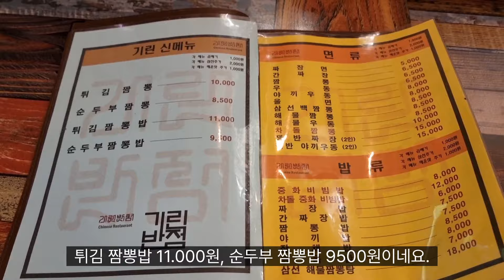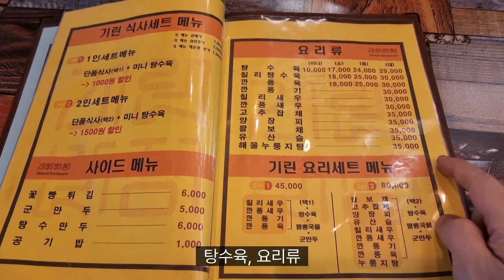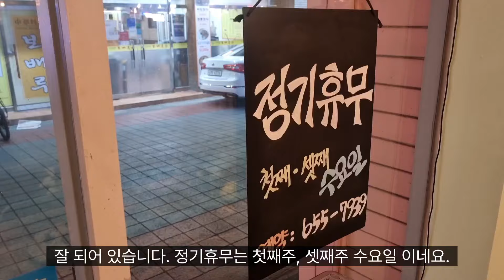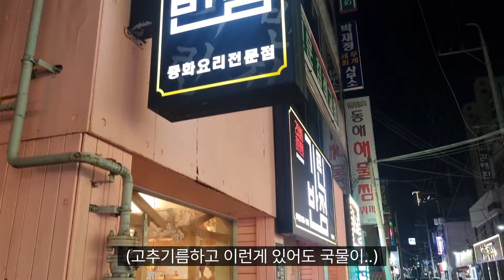기린반점 " 대구맛집 | 대구 중화비빔밥 맛집 | 대구 짬뽕 맛집 | 대구 탕수육 맛집 | 대구 달서구 중식당 | 대구 두류 광장코아 맛집 | 대구 중국집 맛집 Bibimbap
주소 : 대구 달서구 당산로38길 16

라스트 오더 : 20 : 55

휴무일 : 매달 첫째주 , 셋째주 수요일 (정기휴무)

매장소개

- 중화비빔밥, 탕수육, 짬뽕이 맛있는 중국집입니다.
- 마지막 주문은 오후 9시까지 입니다
- 영업시간 : 11시 ~ 오후10시30분까지
- 휴무일 : 매달 첫째,셋째수요일
- 주차는 가게앞 한두대 정도 가능합니다.
- 중화요리 전문점에서 맛볼수 있는 요리를 부담없는 가격으로 만날수 있습니다
- 맛있는추억을 드리고자 노력하는 기린반점 입니다

유튜브 후원 기능이 있어 링크 주소 만들어 보았습니다.
아직 회원 전용이라는 개념이 안잡혀서 일단은 만들어 주소 링크 공유 해드립니다.

현재 후원 해주시는 1분 대단히 감사합니다.

Address: 16 Dangsan-ro 38-gil, Dalseo-gu, Daegu

 Business hours: 11:00 ~ 21:00

 Last order: 20:55

 Closed days: First and third Wednesdays of every month (regular holiday)

 Store introduction

 - This is a Chinese restaurant with delicious Chinese bibimbap, sweet and sour pork, and jjamppong.
 - Last order is until 9pm
 - Business hours: 11 a.m. to 10:30 p.m.
 -Closed days: First and third Wednesday of every month
 - Parking is available for one or two cars in front of the store.
 - You can find dishes that you can taste at a Chinese restaurant at an affordable price.
 - This is Giraffe Restaurant, which strives to give you delicious memories.

There is a YouTube sponsorship function, so I created a link address.
 I haven't figured out the concept of members-only yet, so I'll create one and share the address link.

 Thank you very much to each person who currently supports us.